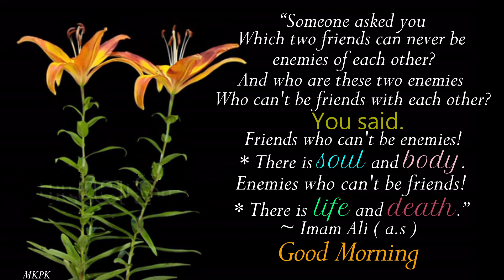Good Morning video, Beautiful WhatsApp, Goodmorningstatus goodmorningvideo #2021#garden#KanyeWest